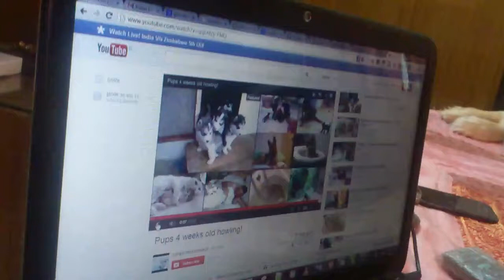Zep's reaction to puppies howling